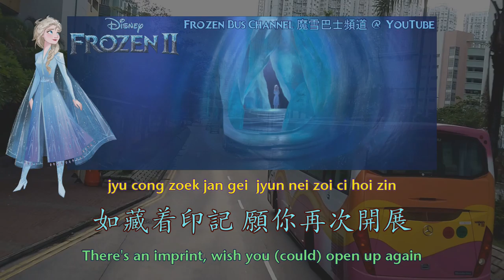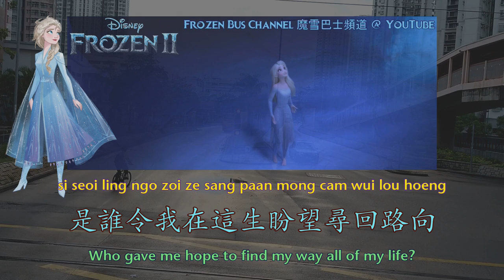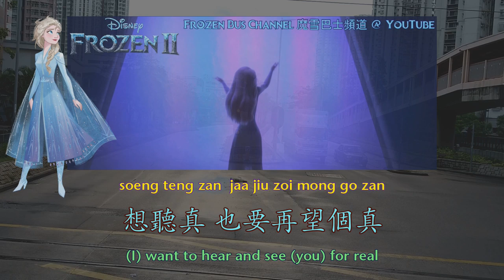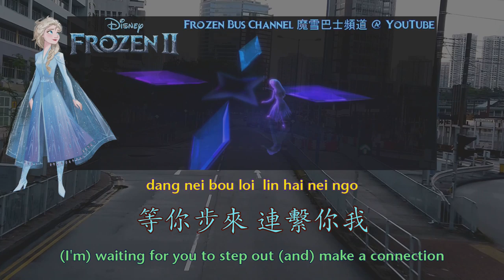[HQ|S+T] Show Yourself CANTONESE 想見你 - 魔雪奇緣2 (Frozen 2) 粵語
*我與千萬人隔千層: literal translation “I'm separated with a thousand layers from the millions of people”

On Google Play and iTunes now.
This video is NOT and will NOT be monetized by me.

The background footage was taken on a double decker, and is used to avoid worldwide Content ID block.

Since you are reading this, please take some time to know what's happening here in Hong Kong.
Sparked by a controversial amendment bill, we have been fighting for our freedom and democracy for more than 8 months. In this period, we have witnessed the fall of the rule of law, and our existing rights bitten away bit by bit.
The protests are still ongoing as this video is uploaded.
Please, fight for freedom, stand with Hong Kong.
光復香港 時代革命
五大訴求 缺一不可